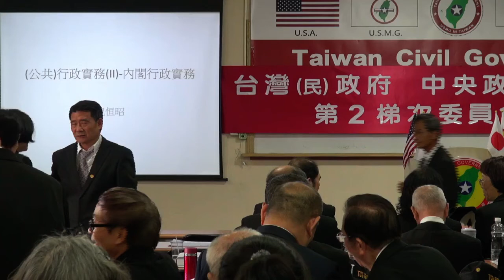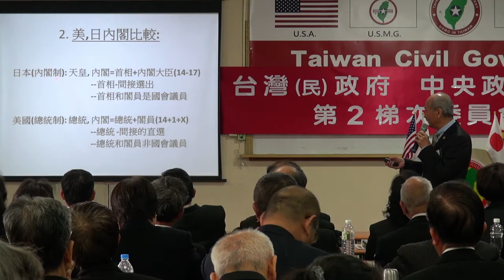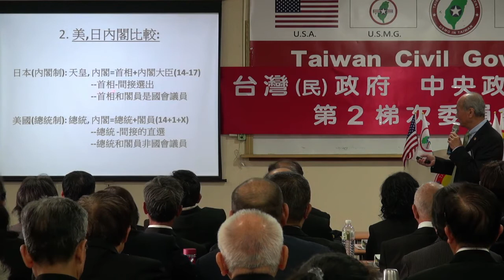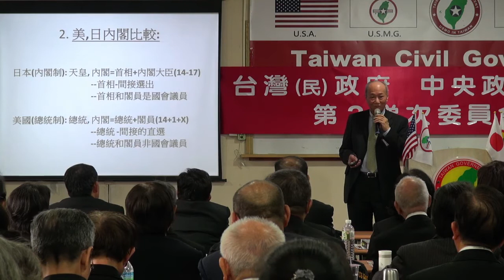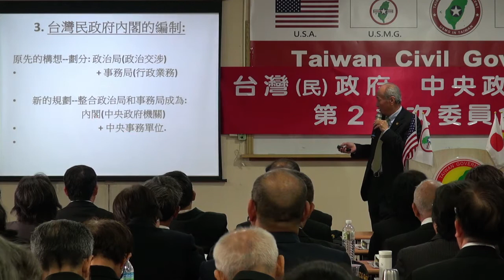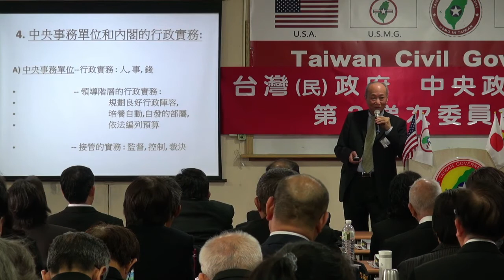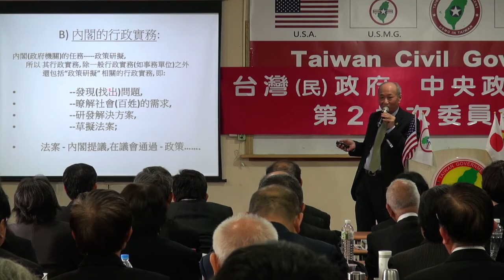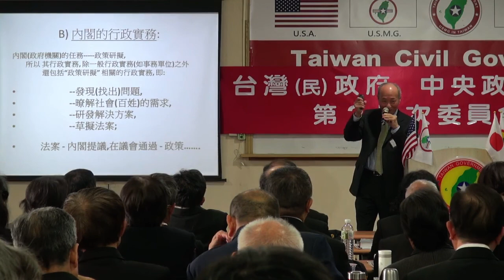140316-3-公共行政實務(II)-內閣行政實務-紀恒昭-台灣(民)政府中央政治局、事務局第2梯次委員會點召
140316-3-公共行政實務(II)-內閣行政實務-紀恒昭-台灣(民)政府中央政治局、事務局第2梯次委員會點召